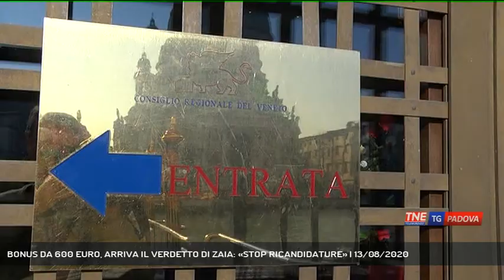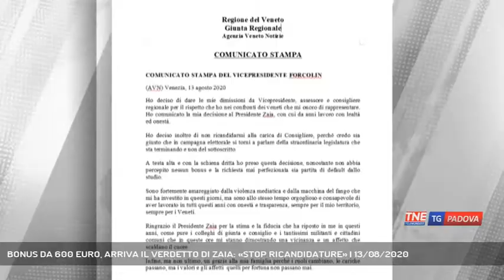BONUS DA 600 EURO, ARRIVA IL VERDETTO DI ZAIA: «STOP RICANDIDATURE» | 13/08/2020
TG Padova Sera 13/08/2020 - VENEZIA - Il verdetto di Zaia è arrivato questa mattina. Dopo averli sentiti uno a uno, nessuno dei tre consiglieri coinvolti nell'affaire dei 600 euro sarà ricandidato. Nel frattempo, si è dimesso da vicepresidente e assessore Gianluca Forcolin.  || Il verdetto di Zaia è arrivato questa mattina. Dopo averli sentiti uno a uno, nessuno dei tre consiglieri coinvolti nell'affaire dei 600 euro sarà ricandidato. Nel frattempo, si è dimesso da vicepresidente e assessore Gianluca Forcolin. - Intervistati LUCA ZAIA (Presidente Regione Veneto) - Servizio Cristian Arboit, montaggio Alessandro Granziera - Segui Telenordest anche sul digitale terrestre! Visita il sito